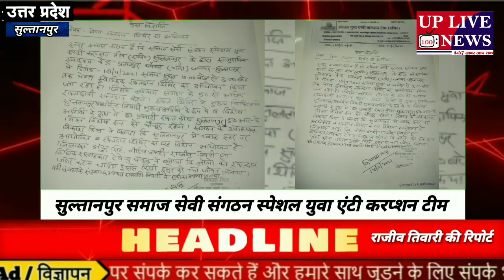सुल्तानपुर- समाज सेवी संगठन स्पेशल युवा एंटी करप्शन टीम (रजि.)